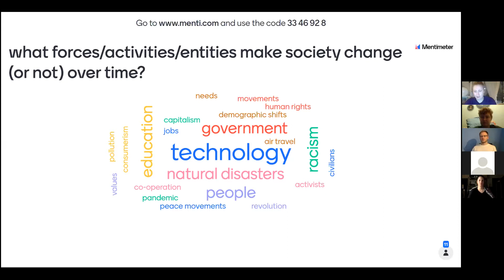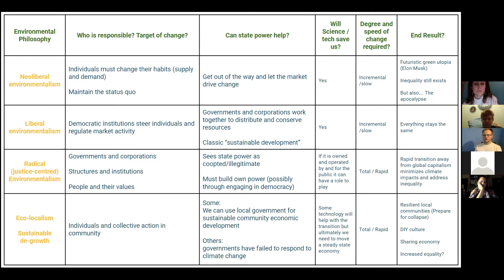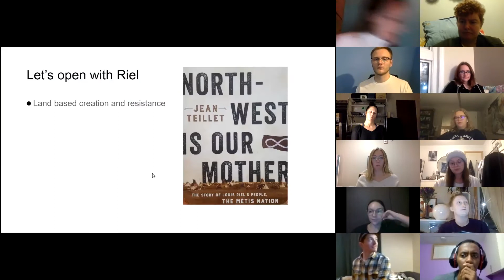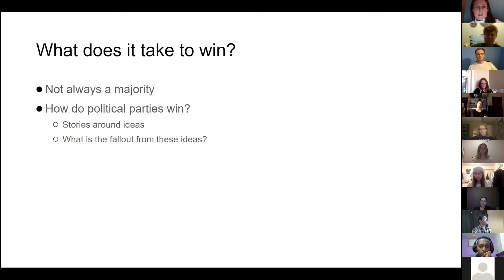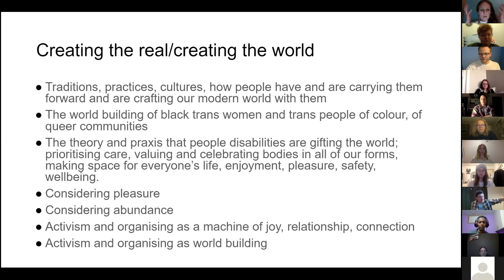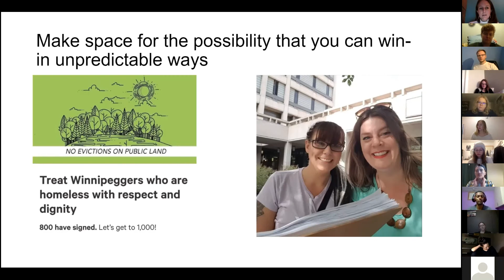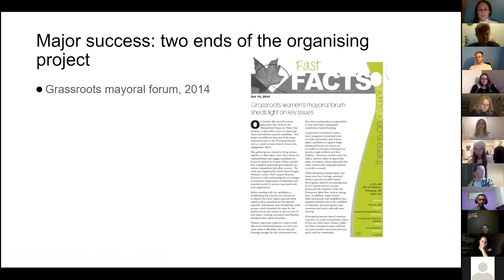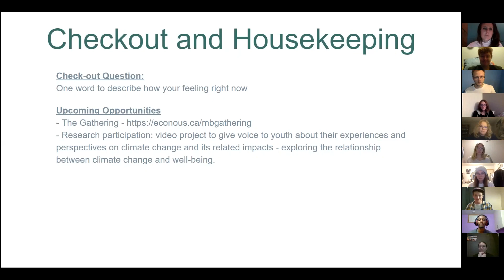SSLP Workshop 2